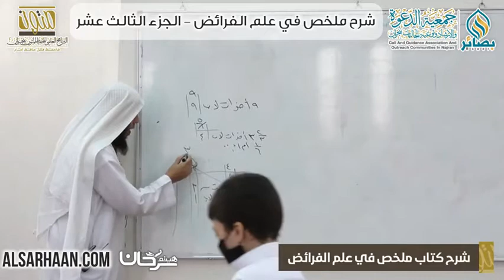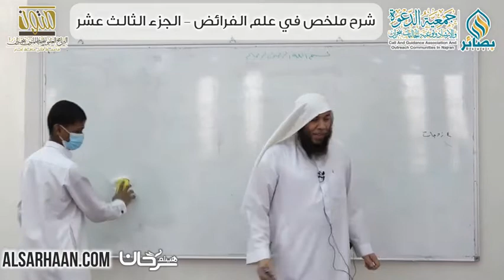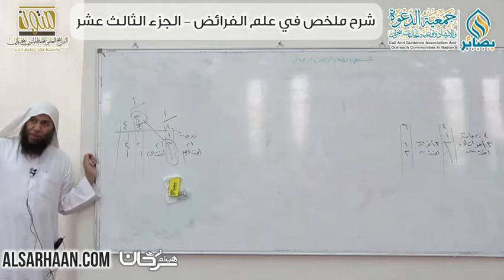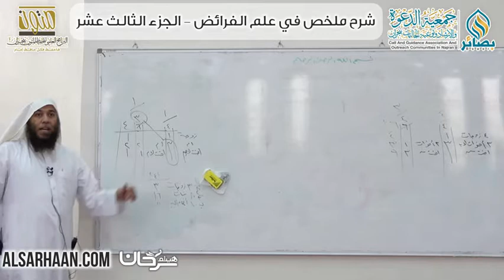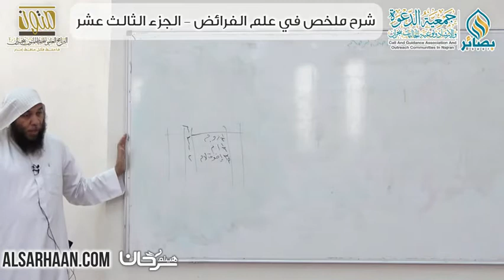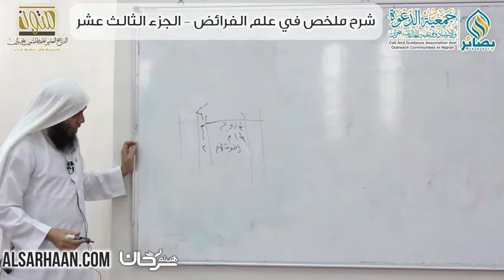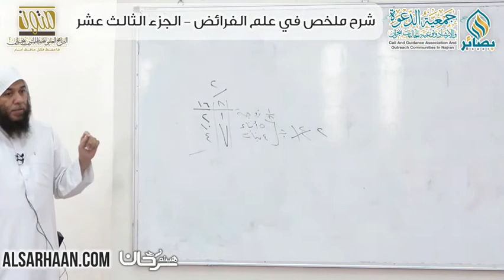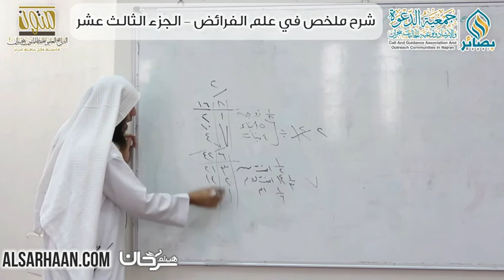13 شرح ملخص في علم الفرائض، الرد